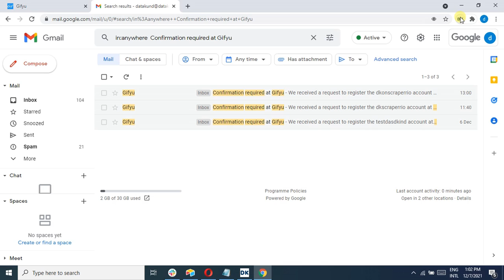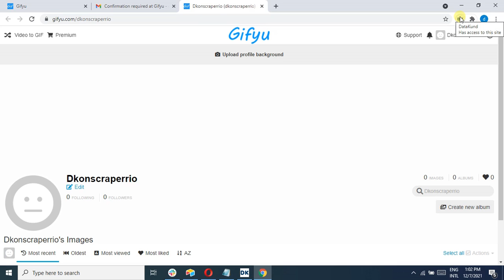''Gifyu'' Backlink Bot - DataKund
The DataKund RPA software is a one-of-its-kind SEO automation tool which combines tools like Data Scraping, Website Scraping, keyword search, backlink analysis... to automate your tasks. See how the DataKund RPA software can help you automate all your tedious tasks!

Here's how to automate your email verification and business listing process for free. This online software bot will automatically signup, verify and list your business on all the major platforms. It's a proven way to increase your business visibility by growing your local search rank.